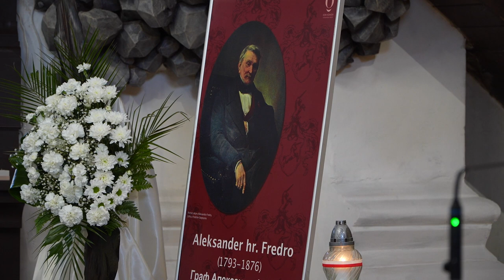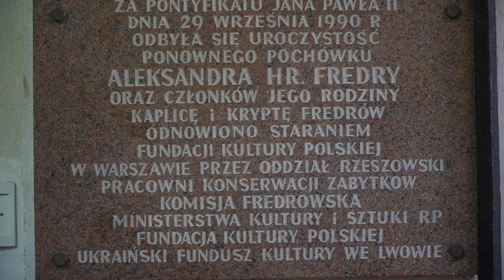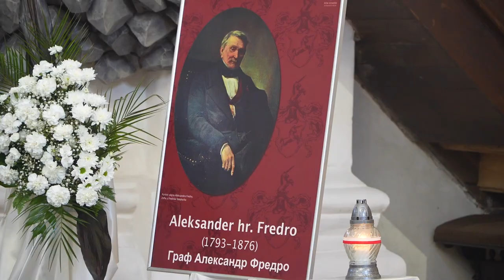Рудки. 230 річниця з Дня народження Олександра Фредро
«Він поїхав і я, але в різні світи - Наполеон на Ельбу, а я у Рудки».

21 червня в у Рудках поблизу Самбора урочисто відзначили 230-річчя від дня народження графа Олександра Фредро – найвидатнішого польського комедіографа та поета.

Спочатку діти та молодь з Польського дому в Самборі презентували найвідоміші вірші поета, а потім розпочалася Свята Меса у Санктуарії Рудківської Божої Матері, у криптах якого спочивають тлінні останки славетного поляка.

Євхаристію очолив архієпископ Мечислав Мокшицький, митрополит Львівський, який у своїй проповіді зазначив, що ми молимося за вічний мир для душі, тіло якої спочиває в цьому храмі.

Після Святої Меси відбулася панахида і покладання квітів на могилу графа. Після цього відбулися виступи поважних гостей з Польщі та України, які вшанували пам’ять особи, яка залишила після себе надзвичайну літературну спадщину.

Серед гостей з Польщі були пан посол Пьотр Бабінець, пані посол Тереза Памула, пані консул Республіки Польща у Львові Еліза Дзвонкєвіч, заступник воєводи Радослав Вятр, віце-маршалек Пьотр Пільх, представник маршалка міністра Марка Кухцінського пан Анджей Панів, депутат Європарламенту Богдан Жонца, пані Наталія Атамас-Панів, мери дружніх для Рудок громад  - Маріуш Снєжек та Марек Баньковський. Також був присутній директор музею Фредро в Ярославі пан Конрад Савіньські, який у своєму виступі особливо підкреслив, наскільки його зворушує турбота співвітчизників про культурну спадщину та живу пам'ять видатного письменника.

Найвидатніший комедіограф в історії польської літератури Олександр Фредро народився в Сурохові поблизу Ярослава. Але виріс у Беньковій Вишні поблизу Рудок. Родина Фредро була власниками Рудок з вісімнадцятого століття.  Коли йому було 13 років, померла мати і батько вирішив переїхати з дітьми до Львова. У 16 років майбутній письменник записався в армію Варшавського Князівства і разом з армією Наполеона взяв участь у поході на Москву. За свої заслуги на полі бою він був нагороджений Золотим хрестом Virtuti Militari. Фредро також мав неабиякі управлінські здібності, про що свідчить, поміж іншим, той факт, що йому вдалося не лише зберегти, але й примножити маєтки, які він отримав у спадщину від совго батька.

Його дружиною була Софія з Яблоновських. У них народилося двоє дітей: син Ян Олександр та донька Софія, згодом графиня Шептицька, мати Станіслава, Андрія і Клеменса Шептицьких. Так, Олександр Фредро був дідом Слуги Божого, митрополита візантійського обряду Андрея Шептицького та блаженного Клеменса Шептицького.

Олександр Фредро помер у Львові 15 липня 1876 р. і був похований у родинному склепі костелу в Рудках, куди за життя ходив Месу з родиною. У каплиці-мавзолеї родини Фредро встановлені надгробки Олександра Фредро та його дружини Софії з Яблоновських.

Реставраційні роботи крипти були частково профінансовані Міністерством культури та національної спадщини Польщі.